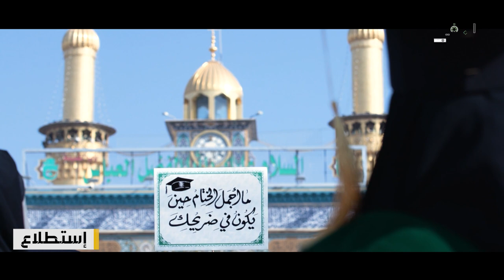إشاداتٌ اكاديمية بفعاليات حفل تخرّج بنات الكفيل السنوي الخامس